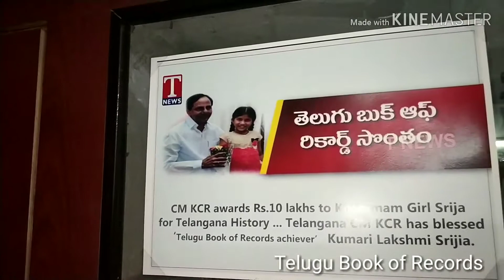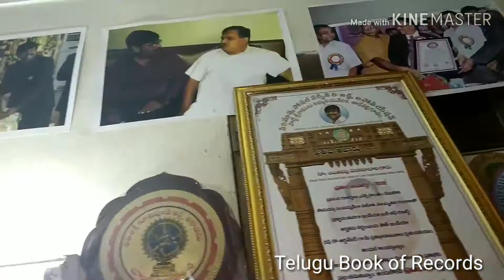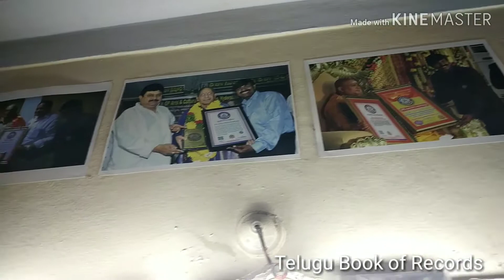TELUGU BOOK OF RECORDS PROMO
Telugu book of records promo video🎥